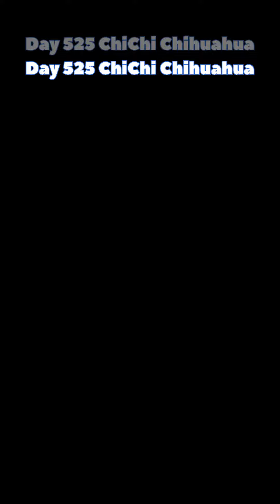Day 525 ChiChi Chihuahua greeting me.